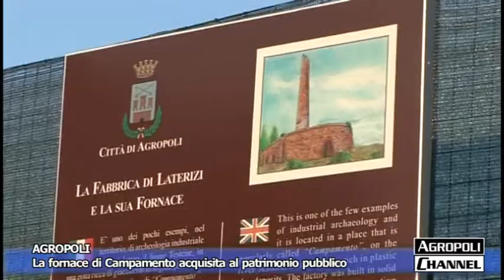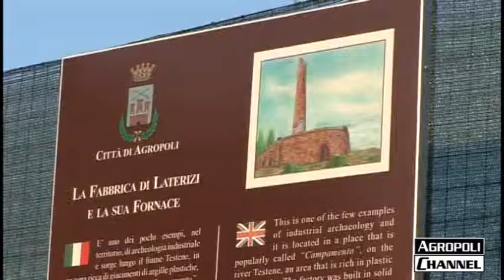Agropoli,la fornace di campamento acquisita al patrimonio pubblico